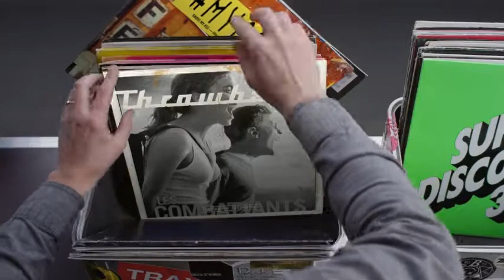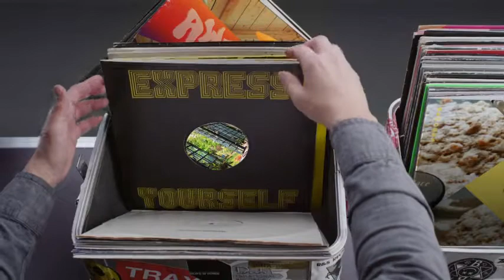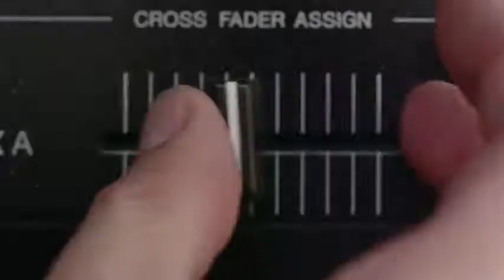Hashtag My Ass - 86andco Record Box